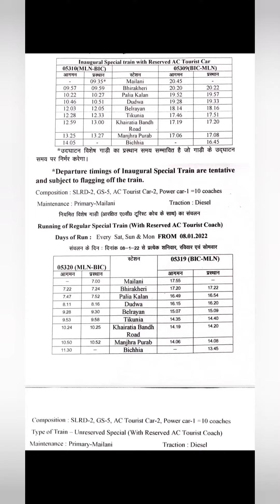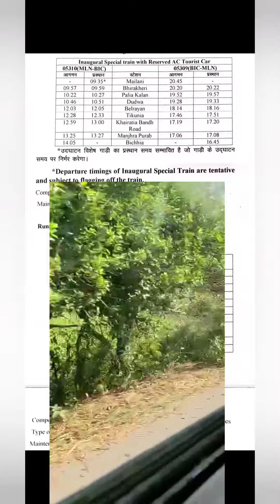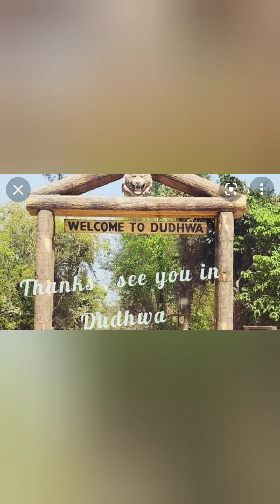Heritage Toy train Dudhwa l New train Mailani Dudhwa l Uttar pradesh - Toy train l DayTour train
Uttar Pradesh government starts a new Toy heritage train to encourage Tourism in Dudhwa tiger reserve.Train will run on Saturday, Sunday and Monday at 9:35am from Mailani and return by eve